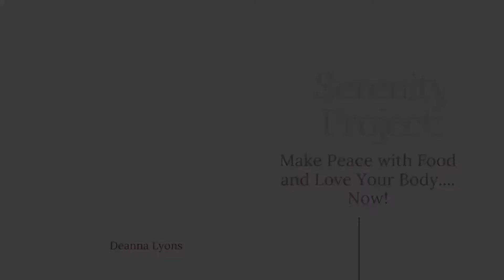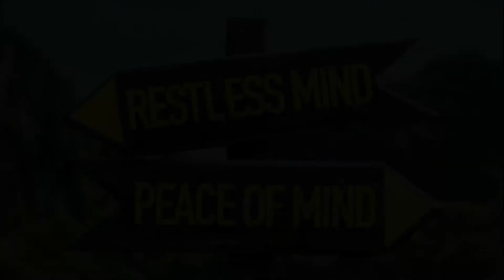Make Peace with Food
Do you feel conflicted no matter what you do around food?

Many of the experts tell you what to eat, what not to eat, when to eat, when not to eat and much of it directly conflicts with what you learned last week from a different expert.

What if you are the only expert that really matters? But that voice has been drowned out by all the noise out there.

There's a way back home. It takes some time and effort to rewire and reconnect, but it's available to each and every one of us.

Reach out with any questions or for a complimentary 30-minute discovery session where we can get to know each other a little better.

Deanna Lyons serves health-conscious people as a Stress Management Coach and as a Somatic Mindful Eating Mentor. Her clients are fed up with all the conflicting advice coming from outside sources and are ready to tune into their innate wisdom that has been drowned out by all the noise.
She helps clients clear the noise so they can live life from a more calm, comfortable and confident place! In addition to her coaching practice, Deanna hosts an open monthly EFT Tapping circle on the 3rd Tuesday of each month for stress management, and is the founder of the Serenity Project: Make Peace with Food and Love Your Body…Now! As a Certified EFT Tapping Trainer, Deanna leads in-depth classes twice a year.